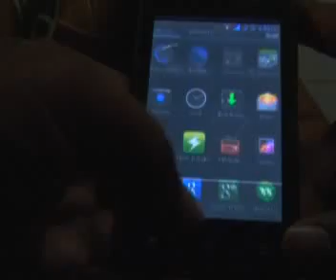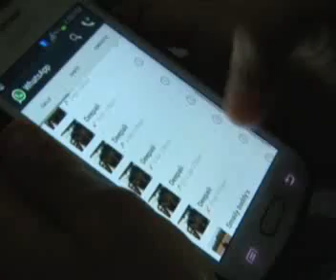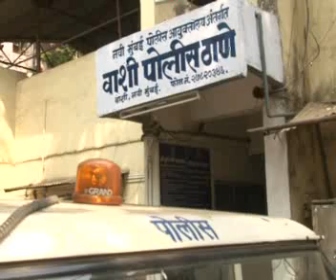05 sep marathi 02